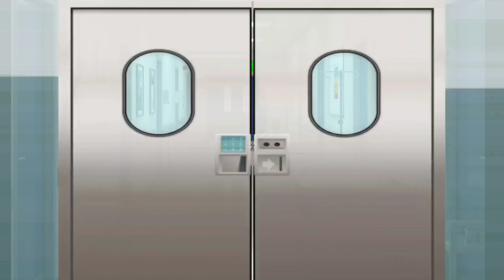Asmr Treatment Animation | Remove moggot from infected head | 2d animation